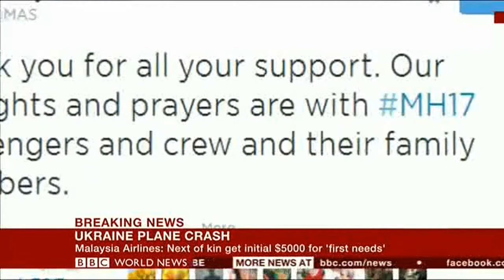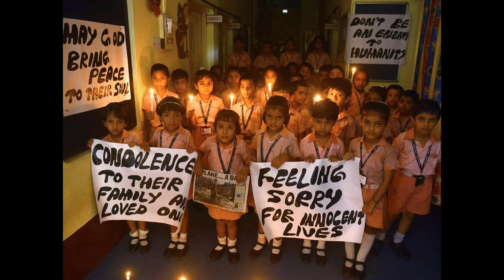Malaysia Airlines Flight 17 Memorial Tribute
This a tribute to those innocent victims of MH-17, may they not be forgotten. Part of this content is in the "public domain."